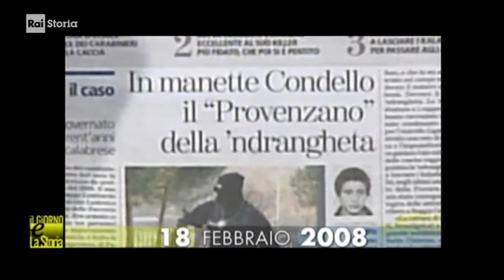§.1/- (ndrangheta & Storia) 18 febbraio 2008 Pellaro: arresto di Pasquale Condello, detto U Supremu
- Civismo & ATO

(ndrangheta & Storia) 18 febbraio 2008 Pellaro (RC): arresto di Pasquale Condello, detto “U Supremu”
- 18/02/2008 - L`arresto di U Supremu. - A Pellaro, vicino Reggio Calabria, i Ros arrestano, dopo ben 18 anni di latitanza, Pasquale Condello, detto “U Supremu”, considerato il numero 1 della ‘ndrangheta. Condello era salito ai vertici dell’organizzazione criminale calabrese dopo l’arresto - avvenuto casualmente lo stesso giorno, il 18 febbraio, di quattro anni prima- di Giuseppe Morabito. Dal 1993, era ricercato a livello internazionale. Dovrà scontare 4 ergastoli.
:wp-it: Pasquale Condello, detto U Supremu (Reggio Calabria, 24 settembre 1950), è un mafioso italiano appartenente all'organizzazione denominata 'ndrangheta.